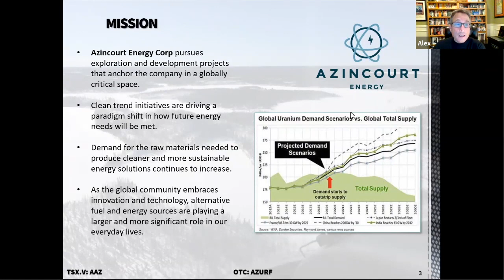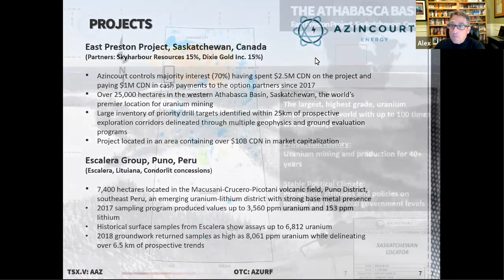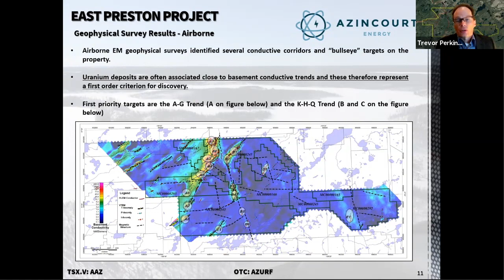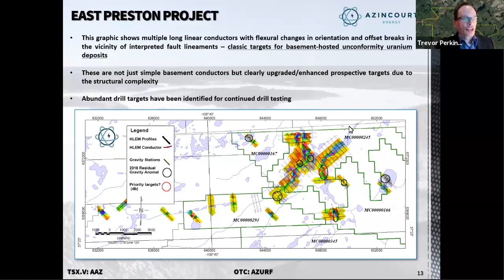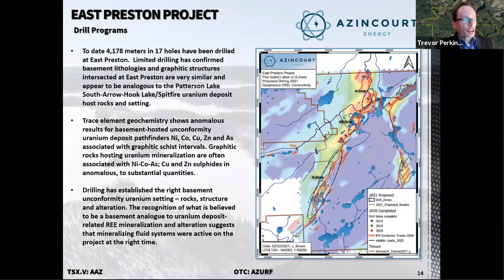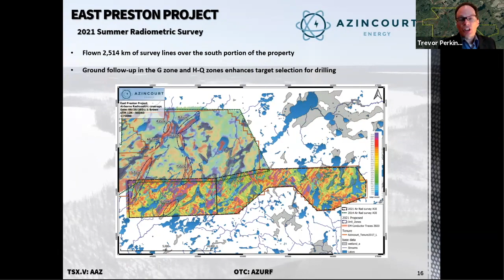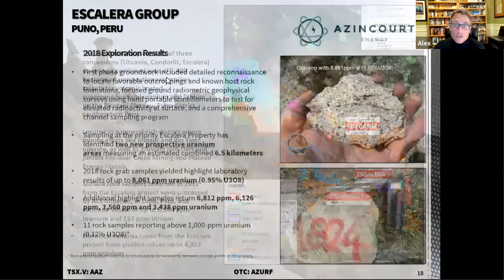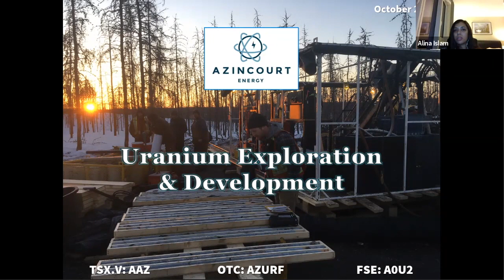Azincourt Energy - Red Cloud Oktoberfest 2021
Red Cloud Financial Services Presents the Oktoberfest Fall Mining Showcase 2021. Alex Klenman, President, CEO & Director, and Trevor Perkins, VP, Exploration presents a company update. Edited by Red Cloud Media.